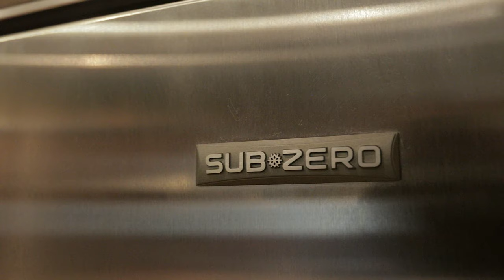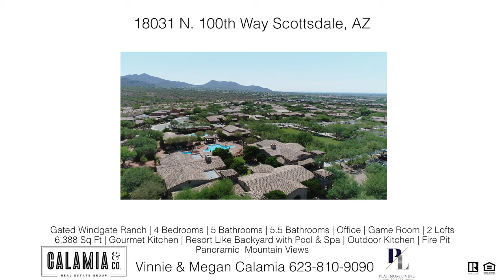Full 4K Video-Pure Luxury In Windgate Ranch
6,388 sq ft
5 bedrooms/5.5 bathrooms
Pool/Spa & Mountain Views